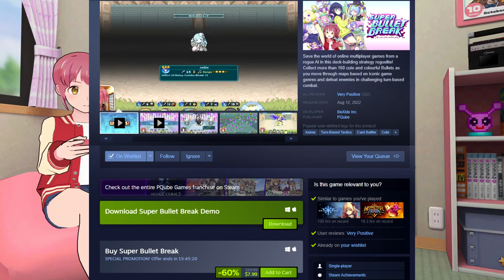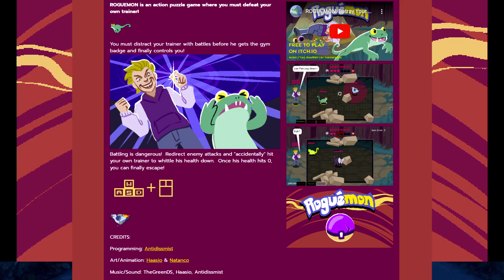I Played 4 Random Creature Collecting Games You've Probably Never Heard Of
Timestamps:
1:10 Super Bullet Break (Demo)
22:01 Rougemon
36:21 Astral Arena (Demo)
1:10:21 Slime Garden